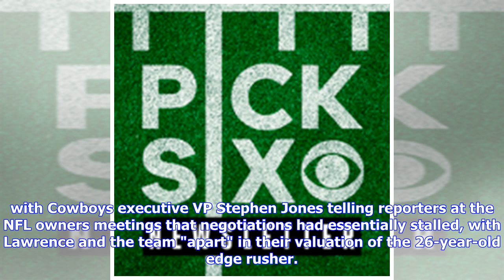VIDEO: Cowboys, Demarcus Lawrence agree to terms on five-year extension worth more than $100M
by Cody Benjamin Apr 5, 2019 at 7:35 pm ET • 1 min read — Dallas Cowboys (@dallascowboys) April 5, 2019 Just over a week ago, Lawrence's long-term future in Dallas remained uncertain, with Cowboys executive VP Stephen Jones telling reporters at the NFL owners meetings that negotiations had essentially stalled, with Lawrence and the team "apart" in their valuation of the 26-year-old edge rusher. The Athletic's Calvin Watkins reported at the time that Lawrence was seeking an average annual salary ...